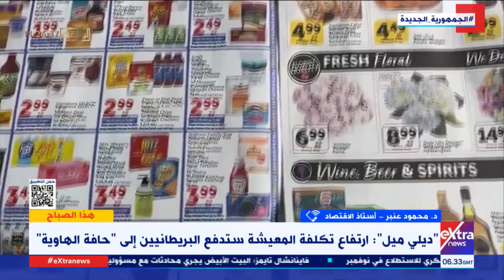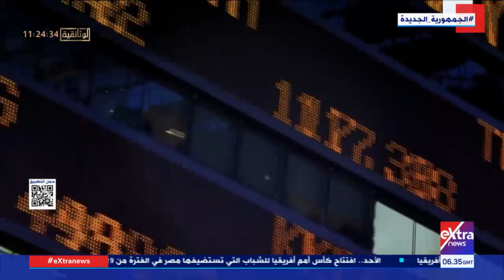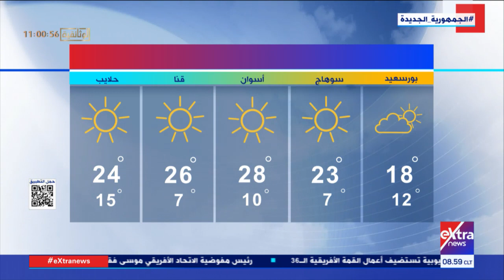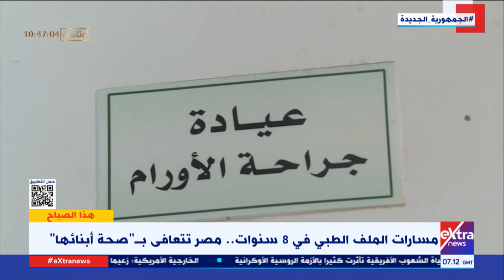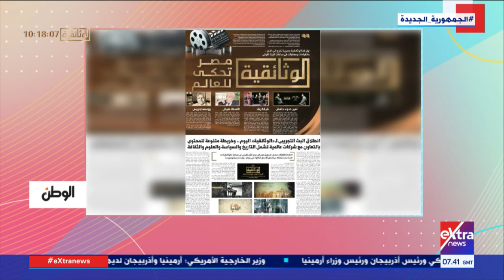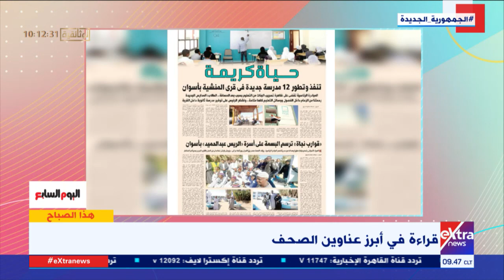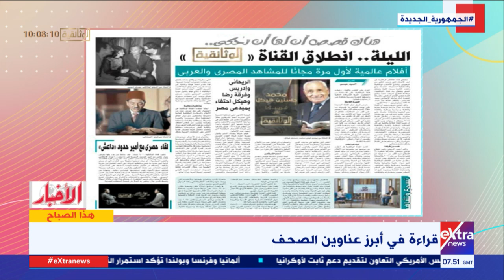هذا الصباح| توجيهات رئاسية بتوفير الدعم لقطاع الزراعة.. مسارات الملف الطبي في 8 سنوات